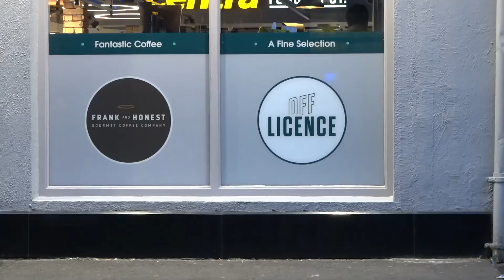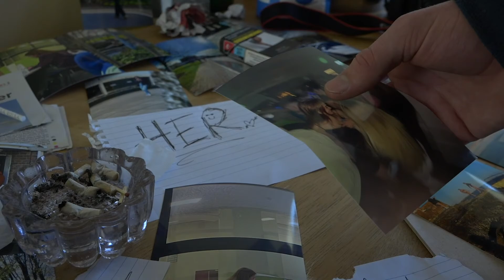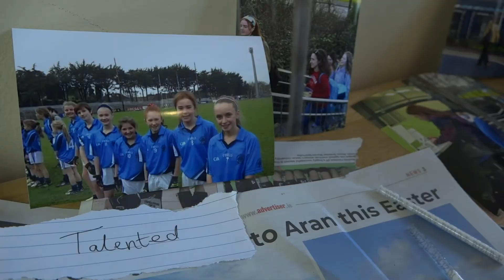Until Close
film practice 2 final assignment